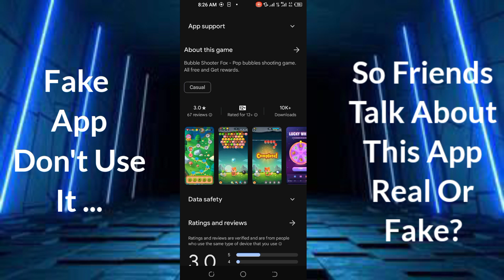Bubble Shooter Fox Real Or Fake - Bubble Shooter Fox Withdrawal Proof - Bubble Shooter Fox Reviews